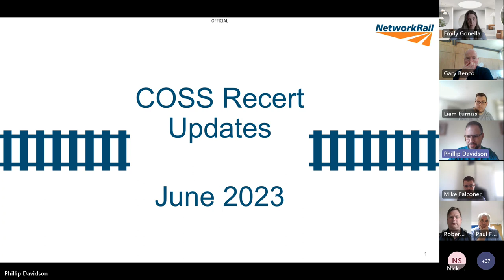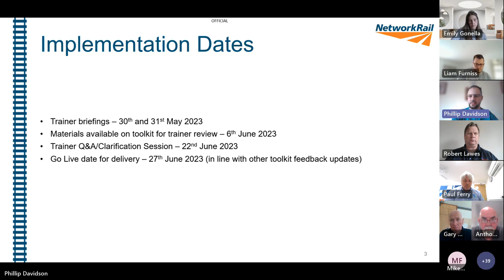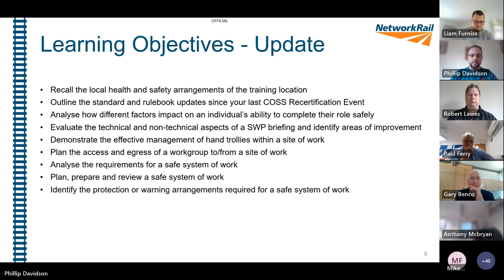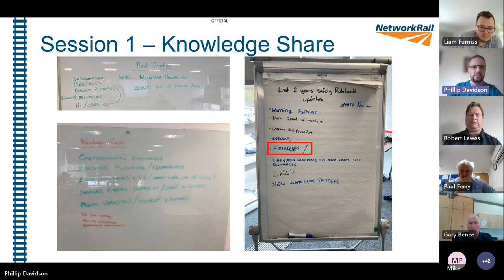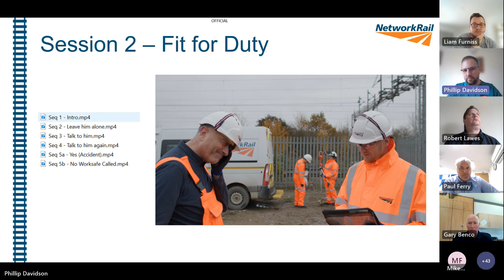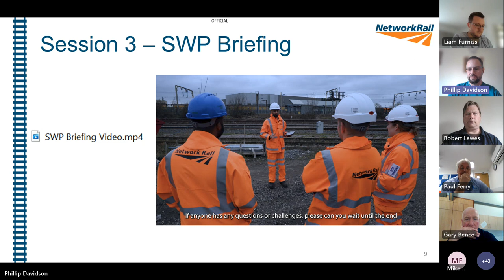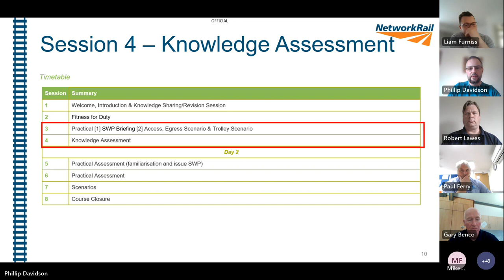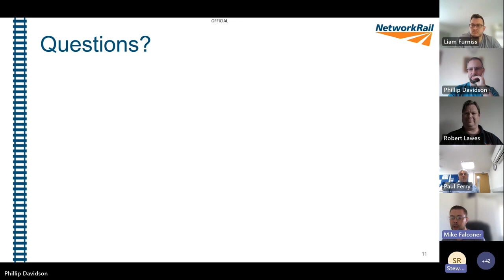COSS Recertification Update Trainer Briefing Session 1 20230530 120319 Meeting Recording